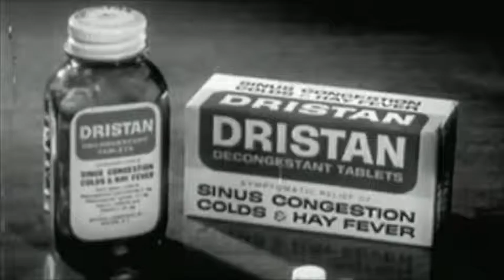Dristan 3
Sample task. Free adaptation. Stage 3.
Tomás Costal (UNED).
Transcribed and auto-synced.